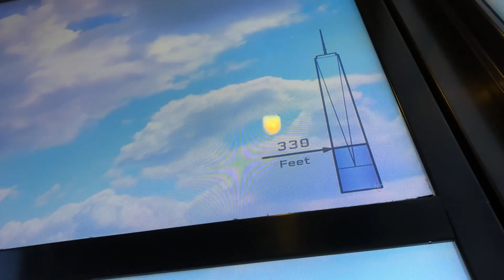One World Trade Center elevator ride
I made the best choice going to the city on Labor Day because there was no traffic at all getting to the city and returning home and after 8 years of wanting to visit the One World Trade Center, I finally did it's amazing. I still have yet to go to the Burj Khalifa lol I've been wanting to go to that since like 2018 that's another trip that will have to wait for now.